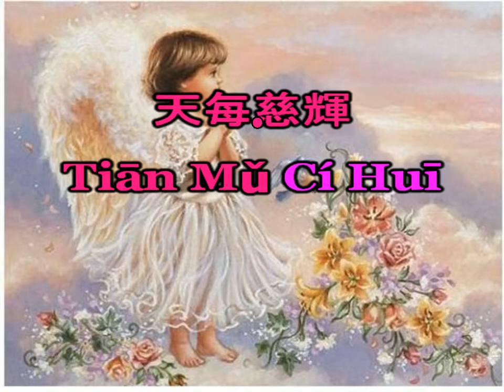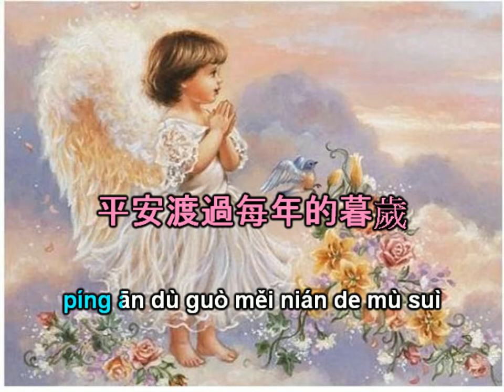天每慈輝 - Tiān Mǔ Cí Huī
天慈輝 - Tiān Mǔ Cí Huī
慈  喚  福音嬗 Cí mǔ huàn fú yīn shàn
từ bi gọi lên .phước âm đổi

佳期顯　普收圓 jiā qí xiǎn pǔ shōu yuán
thời kỳ tốt hiện ra    phổ độ thu viên

光輝燾照德育化人間 guāng huī dào zhào dé yù huà rén jiān
Đức huy hoàng chiếu khắp để giáo hóa nhân gian

智傑勰和無為地奉獻 zhì jié xié hé wú wéi de fèng xiàn
trí kiệt hợp lại vô tư mà phụng hiến

薪薪聖火相傳 xīn xīn shèng huǒ xiāng chuán
củi đốt hết thánh hỏa vẫn tương chuyền

金蓮仙品赴攀 jīn lián xian pǐn fù pān
kim liên tiên phẩm leo lên tới

眾賢傑　集聖會 zhòng xián jié   jí shèng huì
chúng hiền hiệt   tập hợp thánh hội

真理味　細品嚼 zhēn lǐ wèi   xì pǐn jué
chân lý ý vị   nghiền ngẫm từng li tí

沐德浴恩天主的慈輝 mù dé yù ēn tiān zhǔ de cí huī
dưới Đức tắm Ân từ bi huy hoàng của Chúa trời

平安渡過每年的暮歲 píng ān dù guò měi nián de mù suì
bình an độ qua những năm cuối cùng

百花朝陽春回 bǎi huā zhāo yáng chūn huí
bách hoa khoe nở xuân về

淨香美名純潔 jìng xiāng měi míng chún jié
thanh hương mỹ danh thuần khiết